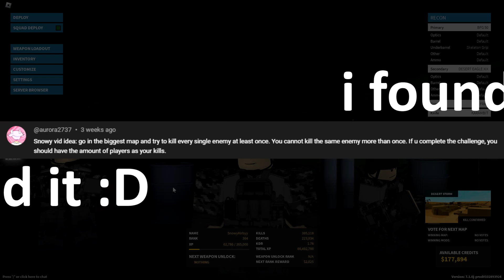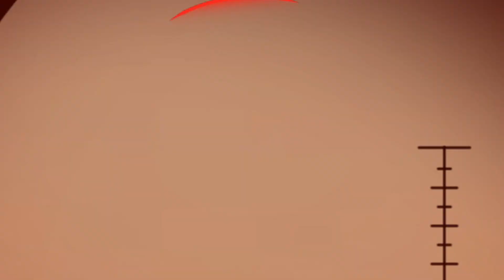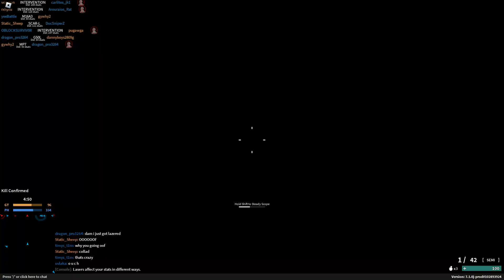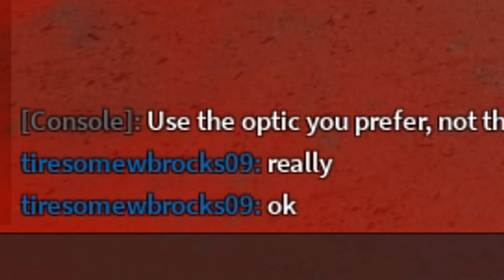Can I Eliminate the ENTIRE Enemy Team?? (Phantom Forces)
I tried a challenge where I had to get everyone on the enemy team ONLY ONCE. It was very hard... but fun!

Timestamps:
0:00 - Round 1
5:37 - Round 2
7:09 - Round 3